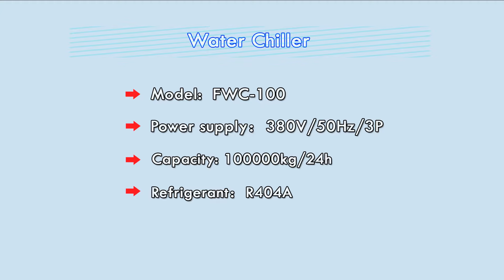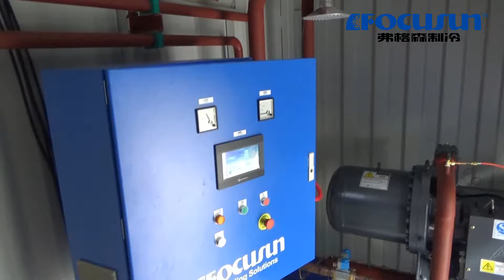FOCUSUN refroidisseur d'eau au Moyen-Orient, 100 tonnes par jour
Principaux composants:

Le compresseur: Utilisation de compresseurs de marques reconnues et mondialement approuvées.
Pompe à eau: Efficacité élevée, économe, long cycle de vie.
Appareil de transfert thermique: utilisé pour l'échange de chaleur entre le fluide et ces différents composants: Le condenseur à évaporation, le condenseur à eau, le condenseur à air et l’évaporateur ouvert à plaques transversale de Focusun.
Contrôleur haute technologie: Contrôle et régule la température avec performance.
Composants électriques: Commande d'air, contacteur AC, thermo-relais.
Caractéristiques:

Fonction stable: compresseurs de marques reconnues, silencieux, économique, sécurisé, résistant.
L’appareil électrique d’alimentation d’eau peut contrôler avec précision le niveau d'eau en fonction de la pression d'air et de la température.
Une technologie de premier plan: signale d’anomalie, autocontrôle et surveillance des températures le tout dans une seule unité.
COM / EER: Les différentes étapes de refroidissement peuvent être personnalisées de manière à améliorer le rapport d'efficacité énergétique.
Haute précision: Des commandes numériques à haute précision, importées d’Europe, contrôlent, régulent et affichent la température.
Stabilité et sécurité: les composants électriques sont importés de fournisseurs réputés pour assurer un travail sûr et une résistance des machines.
Facilité d'entretien: Un design moderne, une conception européenne, un aspect élégant et facile à entretenir.

3/FOCUSUN machine à glace en barre par système saumure, capacité de 1 à 100 tonnes par jour